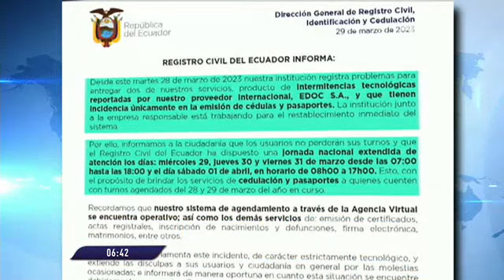TVC A Primera Hora: Programa del 30 de Marzo de 2023